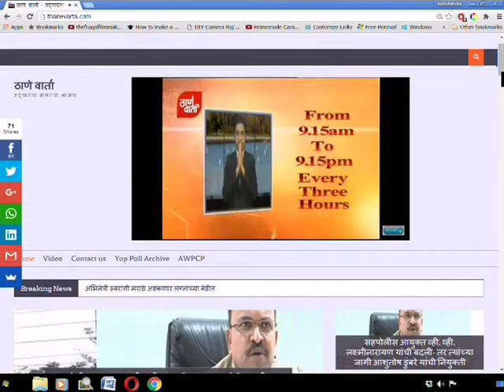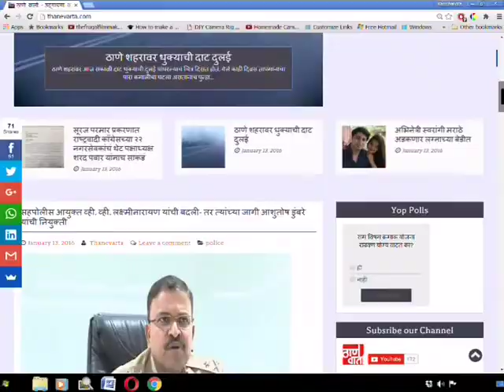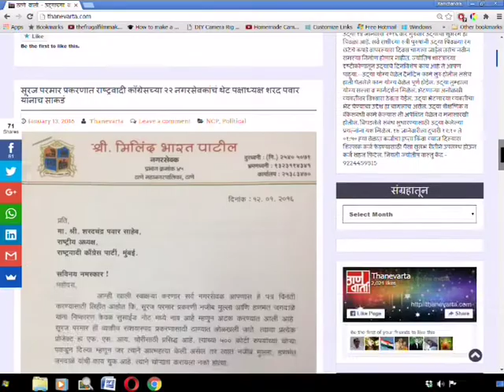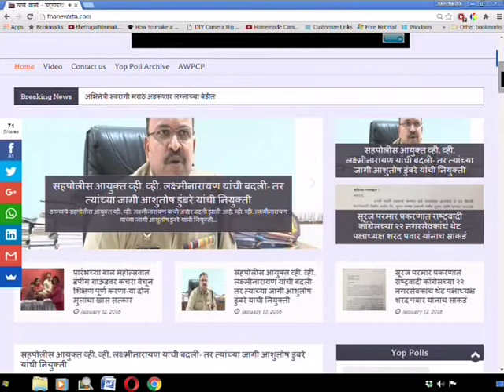ठाण्यातील दैनंदिन घडामोडींचा ध्वनीचित्रमुद्रीत आढावा- २९ ऑगस्ट, २०१८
-वाहतूक कोंडी टाळण्यासाठी आता खड्डे बुजवण्याचं काम होणार रात्री.

-खड्ड्यांचे फोटो फेसबुकवर टाकल्यामुळं माहिती अधिकारात काम करणा-या कार्यकर्त्याला जीवे ठार मारण्याची धमकी.

-एका व्यापा-याला १० लाखांच्या नोटांच्या बदल्यात १२ लाखांची चिल्लर देण्याचं आमिष दाखवून फसवणूक.

या आणि इतर घडामोडी पहा विस्तृतपणे